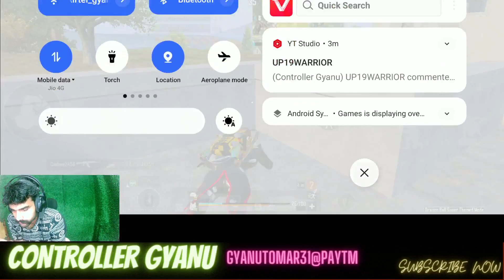Bgmi in Assault Rifle to kill the last enemy and win the match#viral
Hey Guys,
I'm GYANU, you might know me as CONTROLLER GYANU

• About •
→ Name – GYANU
→ Age - 21
→ Profession – Content Creator, Streamer
 .MANAGER.
• About •
→ Name -- Ankit
→Age -- 20
→Profession --  Branding Creator +

• Social Media Handles
Take Care :heart:
CONTOLLER GYANU